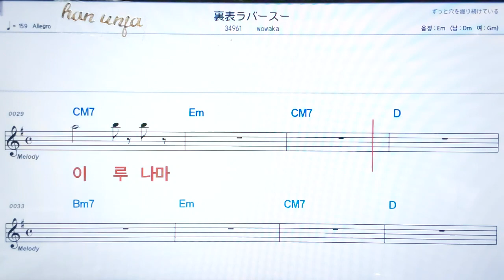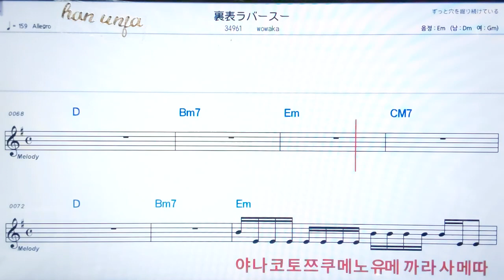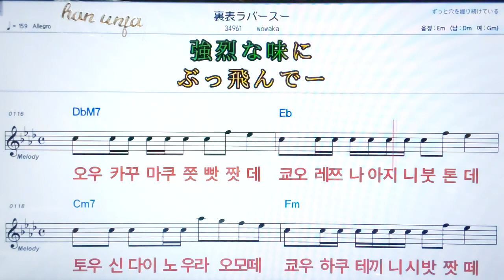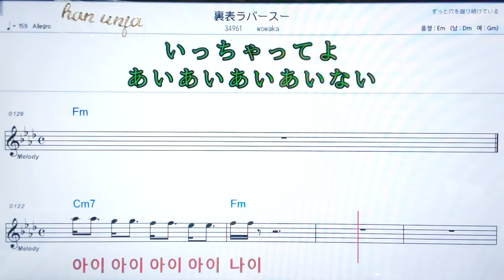💖우라오모떼라바스/Okaka ✌ 日本,カラオケ,한,일 동시발음*악보, 코드, ,,Karaoke*카라오케 반주